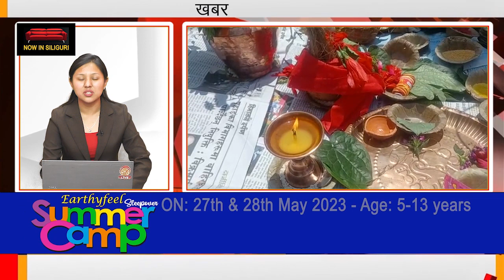खबर एक झलक | 13th May 2023